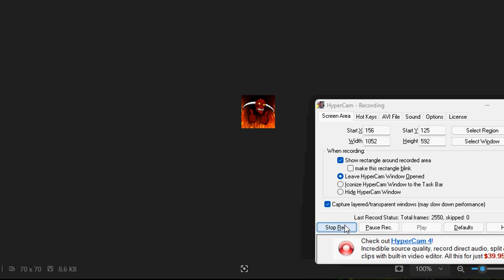ends early clip0684